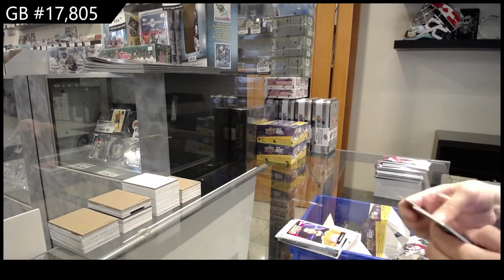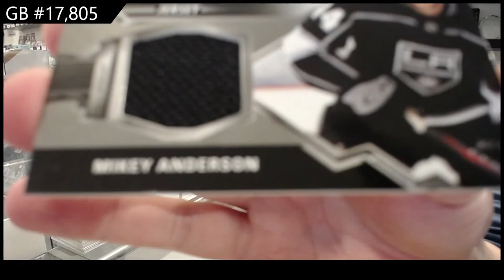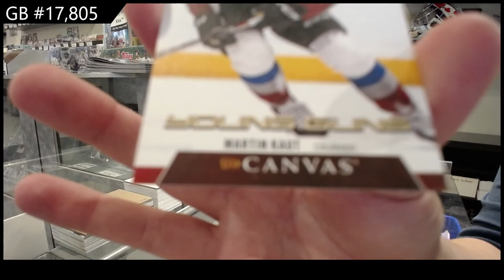20-21 Upper Deck Series 2 Hockey 3 Box Retail Break - C&C GB #17,805